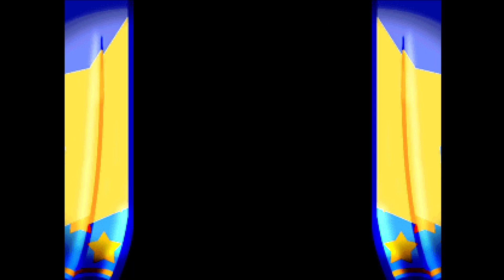Previously, on So-pain-nos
Sorry I forgot to upload this one. Brain damage and MP PTSD does that to a man. This is the missing Bloober Sea victory